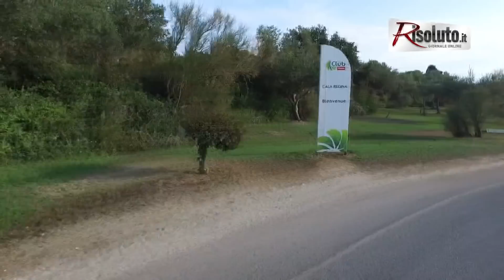Intervista Antonio Mangia